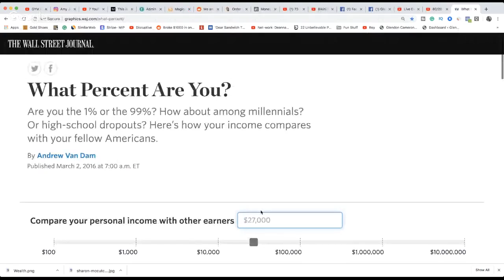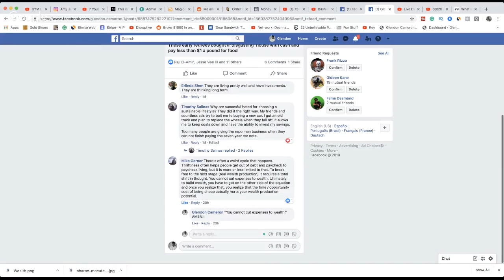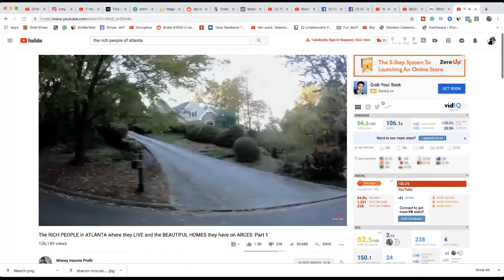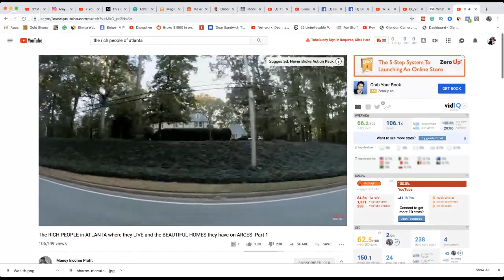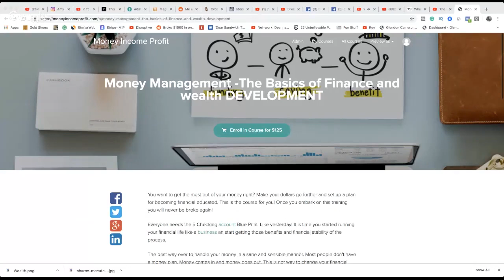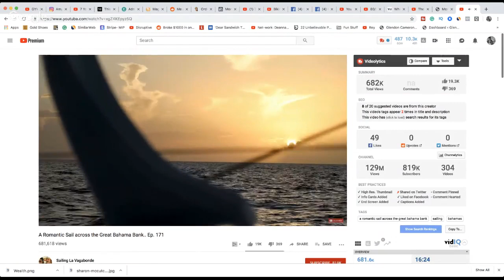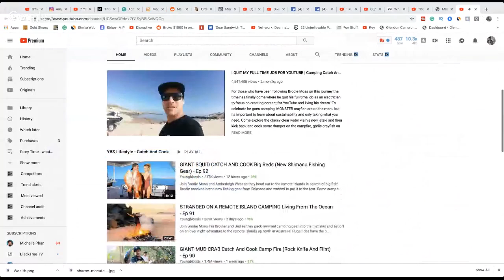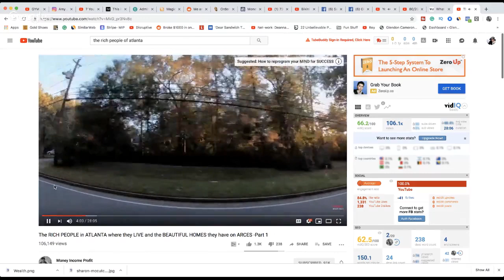You can't save your way to WEALTH the mental shift required to build WEALTH